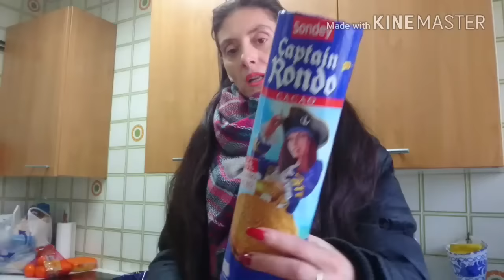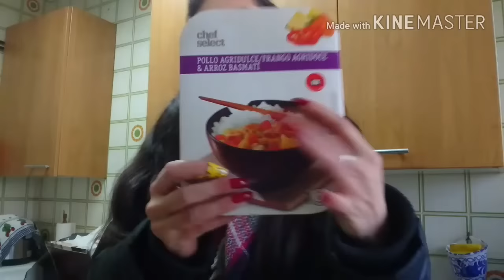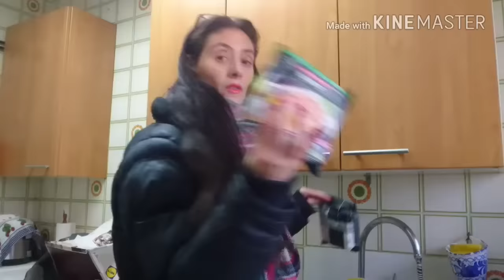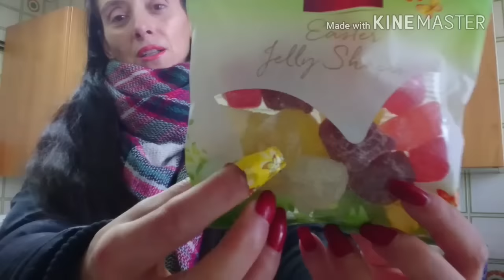COMPRA SEMANAL LIDL